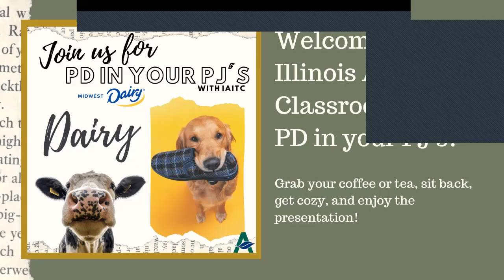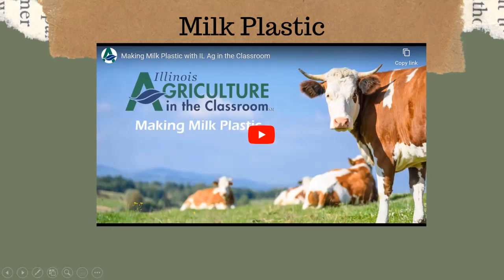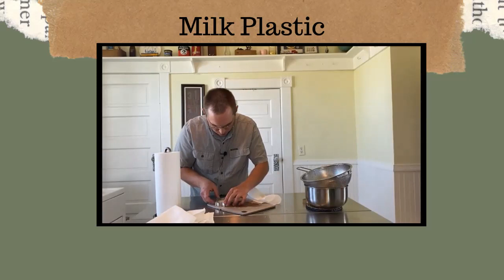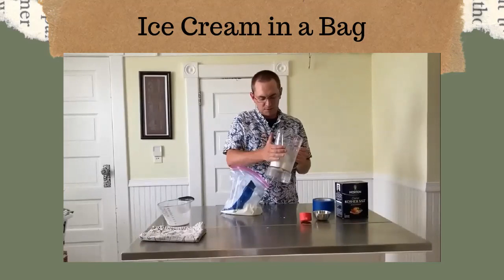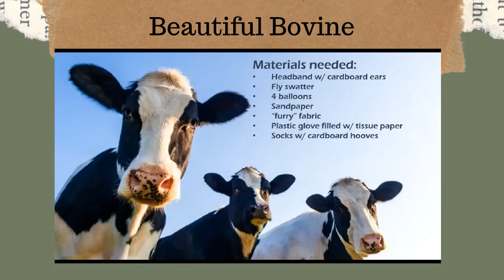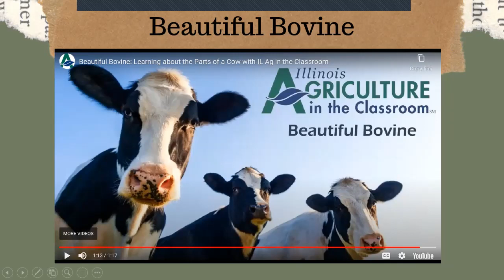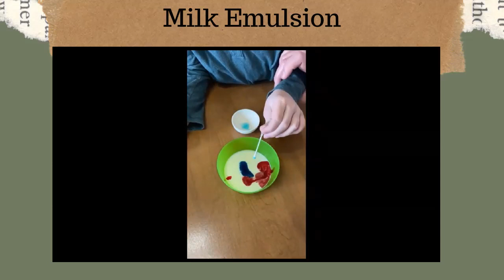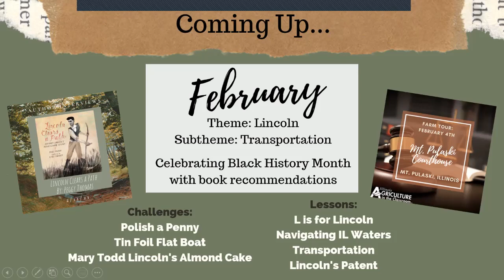January PD in Your PJ's from IL Ag in the Classroom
This pre-recorded teacher training gives a preview for all our January 2021 materials. Teachers who watch and fill out the reflection form by December 23, 2020 will receive a Certificate of Completion to ear PDCH as well as a special gift from the Midwest Dairy Council!